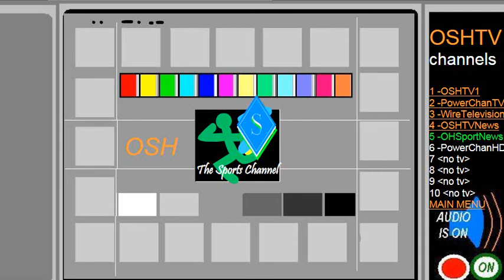C5- SPORTS CHANNEL testcard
C5- SPORTS CHANNEL testcard 16:9